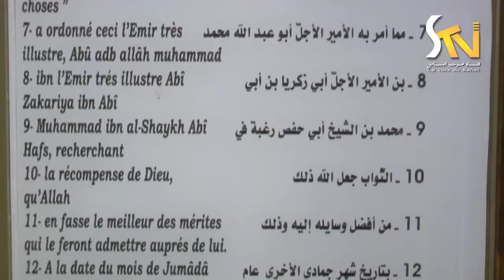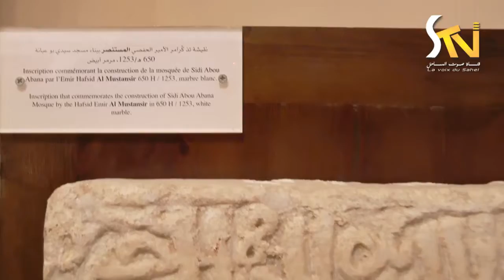متحف المكنين 18-01-2017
برنامج تراث وثقافة
نافذة مطلة على الموروث الثقافي و الإبداعي لجهة الساحل حيث تسعى قناة سوسة TV من خلال هذا البرنامج للقيام بتغطية تلفزية و إعلامية حصرية و متميزة لمختلف التظاهرات الثقافية بجهة الساحل حيث تسلط الضوء على مختلف عادات و تقاليد الجهة و يمثل حينئذ همزة وصل بين جميع مكونات المجتمع و مادة توثيقية للأجيال القادمة.

Culture et patrimoine
Une fenêtre qui s’ouvre sur le patrimoine culturel et créatif de la région du Sahel.
Elle accompagne tous les événements et toutes les manifestations culturels et historiques et de la région afin de mettre en évidence ses différentes coutumes et traditions et accomplir une liaison entre les divers composantes de la société.
La chaine Sousse TV cherche à travers cette émission à réaliser une bibliothèque audiovisuelle de nos traditions et patrimoine pour la future génération en haute définition (HD).